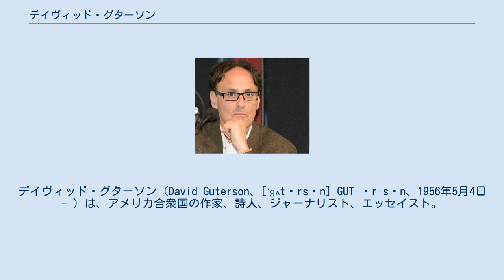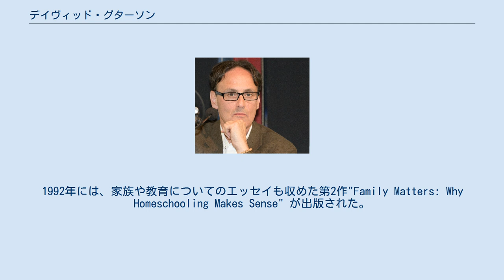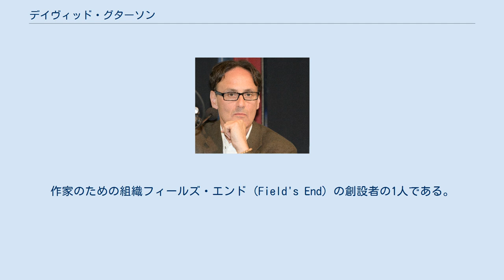デイヴィッド・グターソン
デイヴィッド・グターソン（David Guterson、[ˈɡʌtərsən] GUT-ər-sən、1956年5月4日 - ）は、アメリカ合衆国の作家、詩人、ジャーナリスト、エッセイスト。
 1956年5月4日、ワシントン州シアトルに生まれる。
地元の公立学校を経て、ワシントン大学へ進学し、英文学の学士及びクリエイティブ・ライティングの修士を取得する。
グッゲンハイム・フェローの一員である。
 プロの作家になる前に、12年間教職に就いていた時期があり、その時に物語やエッセイを書いて小冊子や定期刊行物にして出版し始め、後に『エスクァイア』『スポーツ・イラストレイテッド』『ハーパーズ・マガジン』などの雑誌に掲載されるようになった。
1989年、太平洋岸北西部を主な舞台とした処女短編集"The Country Ahead of Us, the Country Behind" が出版される。
1992年には、家族や教育についてのエッセイも収めた第2作"Family Matters: Why Homeschooling Makes Sense" が出版された。
1994年に出版された第3作『殺人容疑』（原題："Snow Falling on Cedars" ）でペン/フォークナー賞を受賞、約400万部発行された同作は著作の中で最も有名な作品となり、1999年にスコット・ヒックス監督、イーサン・ホーク主演で『ヒマラヤ杉に降る雪』として映画化され（その他の出演者にジェームズ・クロムウェル、サム・シェパード、マックス・フォン・シドーなど）、アカデミー撮影賞にノミネートされた。
その他の作品に、『死よ光よ』（1999年、原題：East of the Mountains ）、"Our Lady of the Forest" (2003)、"The Other" (2008) 、"Ed King" (2011) などがある。
 フリージャーナリストとしては、環境問題や旅行記事、三面記事などを書いていた。
 私生活では、23歳の時に結婚し、4人の子をもうけた。
近年はピュージェット湾ベインブリッジアイランドに住んでいる。
作家のための組織フィールズ・エンド (Field's End) の創設者の1人である。